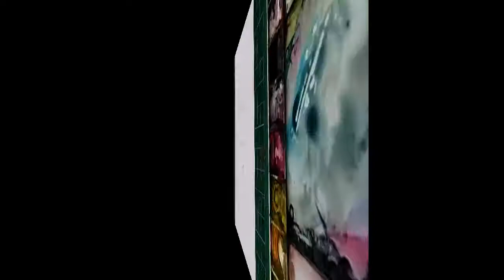Portrait: Watercolor painting of a woman face smiling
Primarily done to captures image face:
-washed with cooler base on the face
-darker washed on shades face areas and leave parts need highlights for last washes
-leave parts for reflective area for drama
- if need additional layer of washes or glazes make the first wash to dry